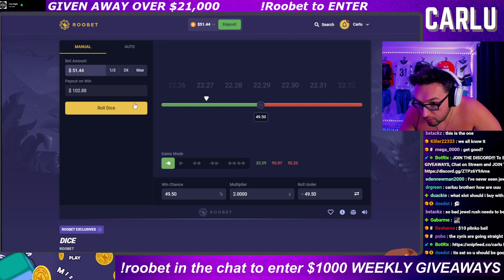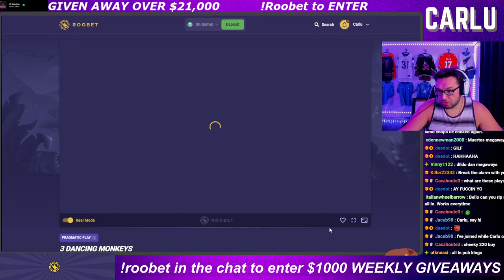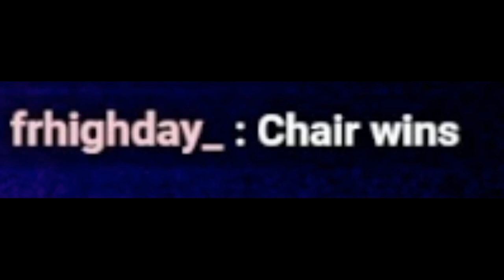I Went ALL IN On A Slot Nobody Ever Played